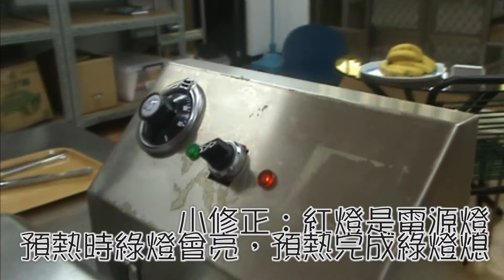日式雙色麻糬蛋糕粉：製作-1◆田義食品◆Premix powder maker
Premix powder maker ●專業配粉●創新研發●預拌粉創新研發中心